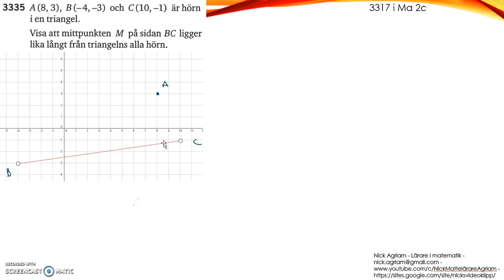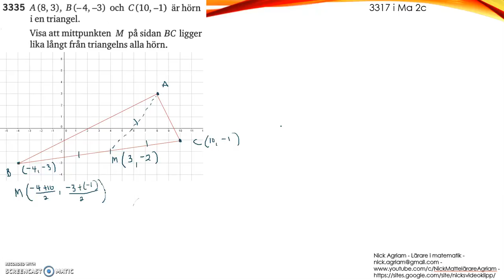Matematik 5000 Ma 2b Kapitel 3 Koordinatgeometri Mittpunktsformeln 3335